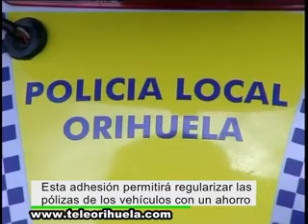La Junta de Gobierno Local aprueba el pago de cerca de 93.000 euros en subvenciones deportivas